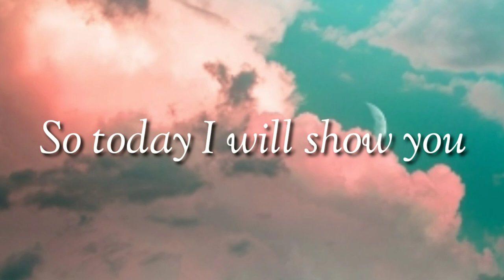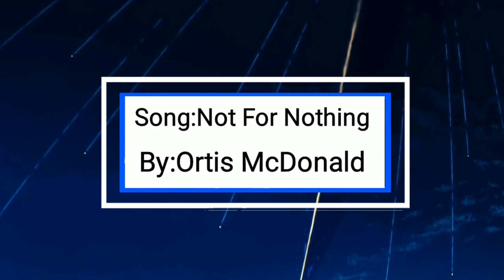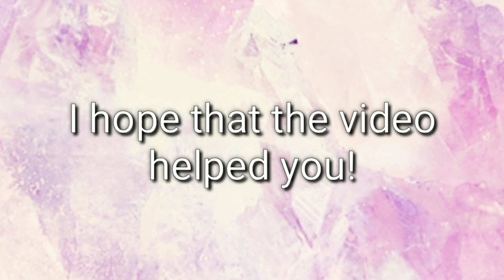Songs To Use In Gacha Videos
So I dexided to make this video because
I want you to see many songs that you
can use to make your gacha videos!
So I hope I helped you!
ON The BELL and comment!